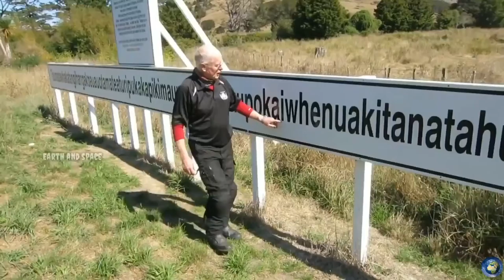ऐसी अनोखी जगहें जिन्हें आप पहली बार देखेंगे || Unique Places on Earth || Part 1